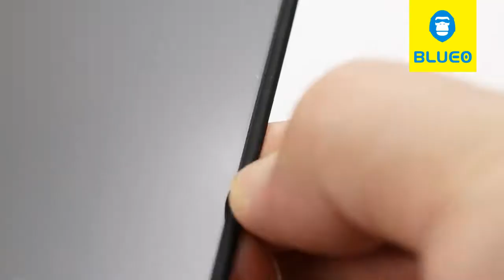英文版 BLUEO 硅胶防爆圈钢化膜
Blueo silicone edge anti-shock tempered glass
- 0.26mm 9H tempered glass
- With silicone edge, super anti-shock
- The newest craft on the market